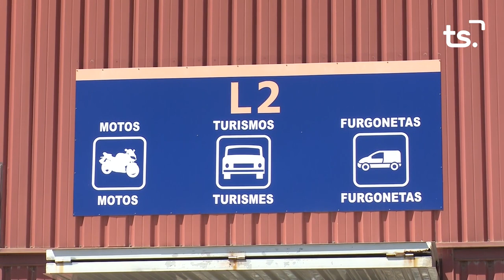INFORMATIU 2024 05 08